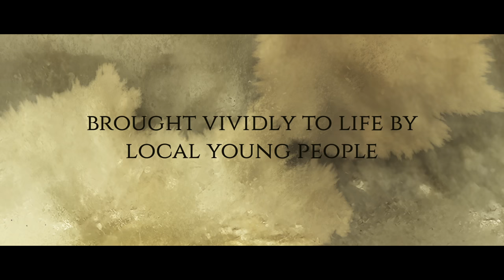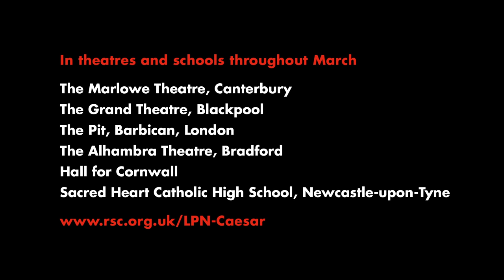Trailer | Regional Schools' Festival | Julius Caesar | Royal Shakespeare Company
Julius Caesar re-imagined by schools across England. The schools involved have been a part of RSC Education's national education programme called the Learning and Performance Network (LPN).

Supported by artists from their partner theatre and the RSC, teachers have directed their students in the creation of the performances, working with and celebrating Shakespeare’s original language.

Performances will take place in each of the partner theatres and in a school in March 2017 before a group of young people from each region join together for a special performance in the Swan Theatre, Stratford-upon-Avon.